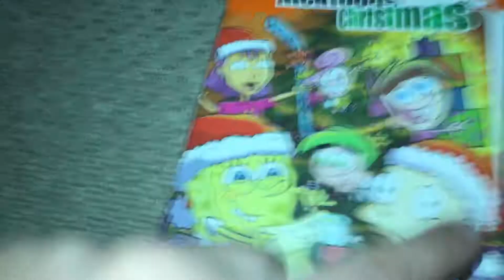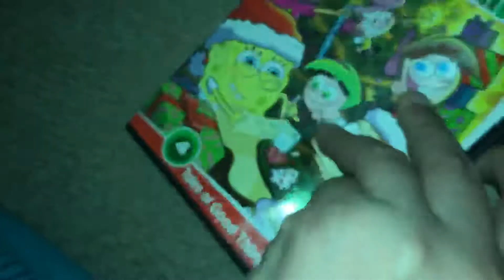Nick Toons Christmas on DVD